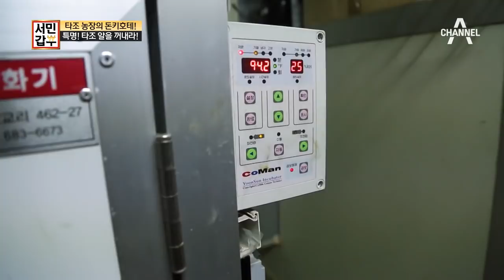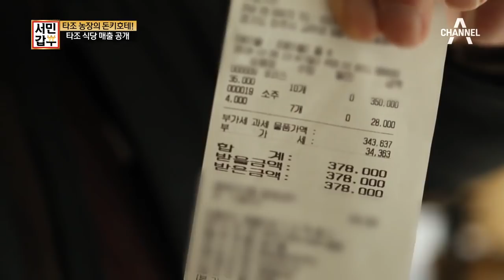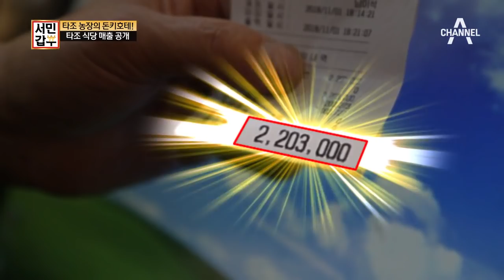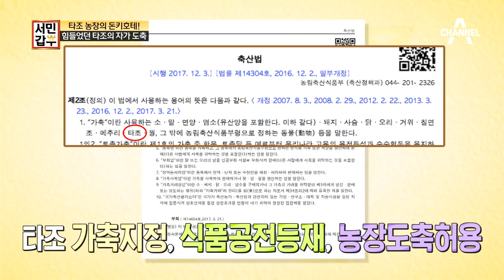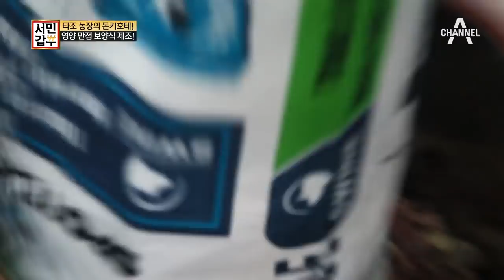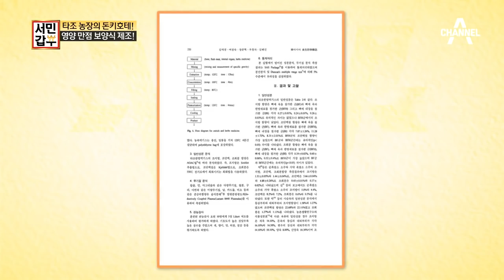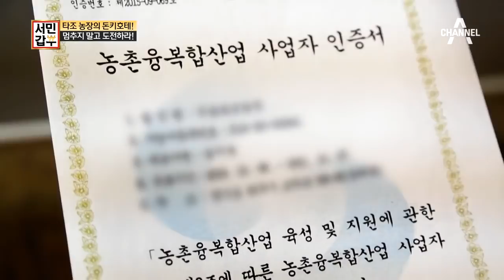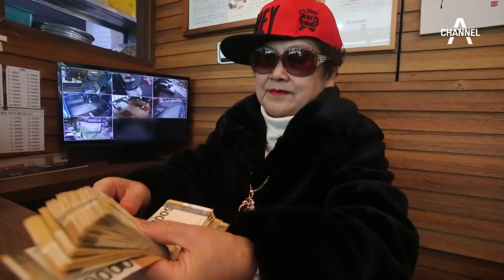[교양] 서민갑부 204회_181115_나는야 타조 아빠! 오늘의 서민갑부 남시원씨!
#. 한국 속 아프리카?! 야생동물 타조의 모든 것을 경험할 수 있다?!

바쁘게 돌아가는 도심 속에서 자연과 야생이 함께 살아 숨 쉬는 곳이 있다? 1만 6천 제곱미터, 5천 평 규모의 농장에는 미어캣, 사막 여우, 미니호그 등 30여종의 동물들이 가득한데! 그 중 가장 인기를 끄는 것은 아프리카에서 온 타조! 새끼 타조부터 30년이 된 타조까지! 타조 100여 마리가 있는 농장에 사람들이 끊이질 않는 이유는?

#. 애물단지 ‘타조’를 보물단지로 만든 타조 박사 시원 씨!

연간 7만 여명이 다녀가는 서민갑부 남시원(69세)씨의 타조 농장에서는 특별한 것이 있다?! 지방이 적은 타조고기를 맛 볼 수 있는 타조고기 전문식당! 고기 본연의 맛을 살리는 타조고기 육회부터 달달한 타조 불고기 등 그 맛이 소고기보다 좋다고 하는데! 예약을 하지 않으면 맛볼 수 없을 정도로 귀한 타조고기는 물론! 타조 오일로 만드는 비누, 타조알 껍질로 만드는 목걸이 체험 등 오직 시원 씨의 타조 농장에서만 가능하다고 하는데! 이렇게 타조를 대중화시키기 위해 그의 노력이 상당했다고 한다!
 야생동물인 타조를 가축으로 지정하고 식품공전에 타조 등재, 소비목적의 자가 도축 허용 등 법적인 문제를 해결하는데 걸린 시간만 무려 10여년! 그의 성공스토리가 공개된다.